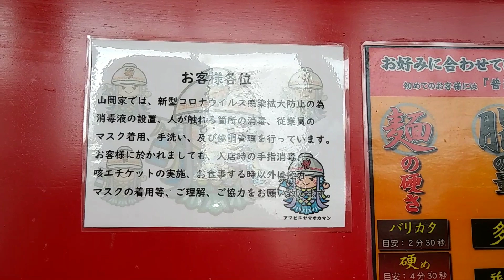黒ばら海苔の魔法！山岡家！スープが変身からのTKG！おさTプレゼントもあるよ！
ベースは塩ラーメン

◆トッピング◆
黒ばら海苔　ダブル
ネギ
サービスチャーシュー

味　普通
麺　普通
油　普通

黒ばら海苔は素晴らしい！
魔法の海苔だー
リスナーさんから、勧められて、食べてみました
塩ラーメンのスープが変身
旨みが倍以上になります
今回、TKGもいってみました
Niceですね
トッピングは無限の可能性が、ありますね
山岡家のラーメンは、個人個人の味にカスタムで、自分の味に、仕上げられる、楽しみが、ありますね。
また、山岡家動画か、と、言われそうですが、まだまだ、完成とはいきませんね。
それと、Tシャツ、サービス券50枚で、いただけるので、Tシャツに、向けて、山岡家さんに、行きたいと思います。

おさきんTシャツ新作できました！売れないので、在庫処分でプレゼントします！この後アップする動画でも、ランダムでプレゼントしますので今後の動画要チェックですよ～。

▼おさきんTシャツオンラインショップ

（当選された方には送り先をお知らせ頂きます。）
2.商品ごとに先着順で当選とさせて頂きます。
3.一度、当選された方は以降対象となりませんのでご容赦ください。